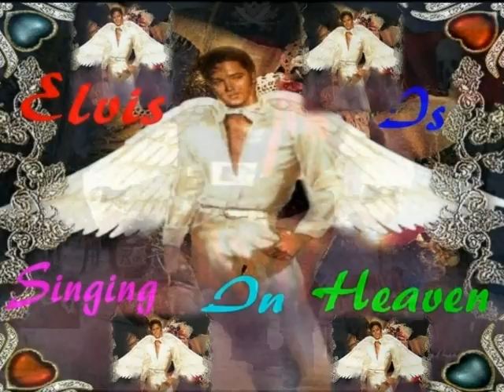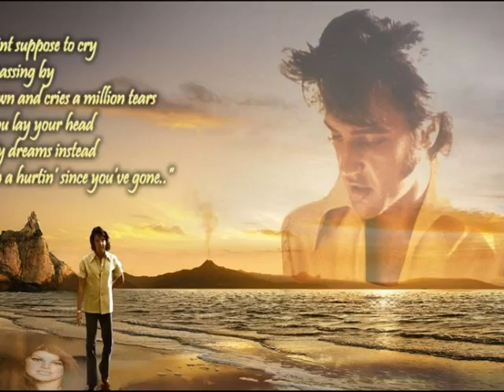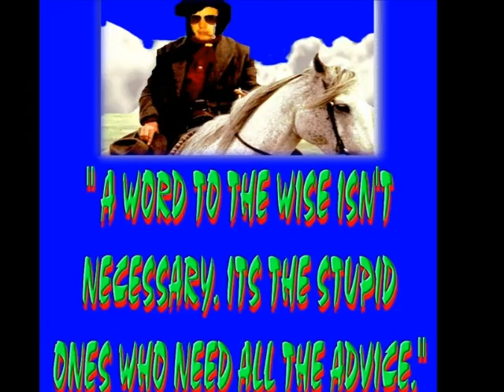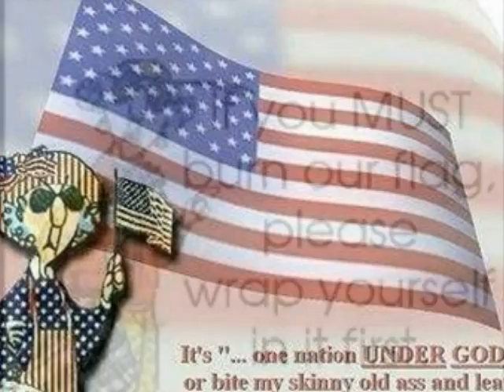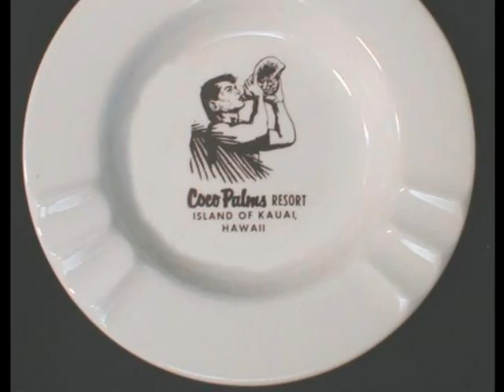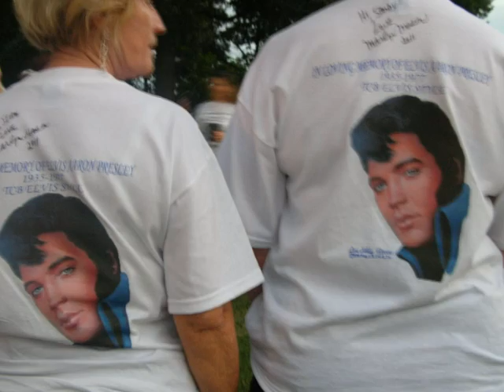665W CRYING AND ARE YOU LONESOME TONIGHT, NOT ELVIS - Copy.wmv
PICTURENSONGS